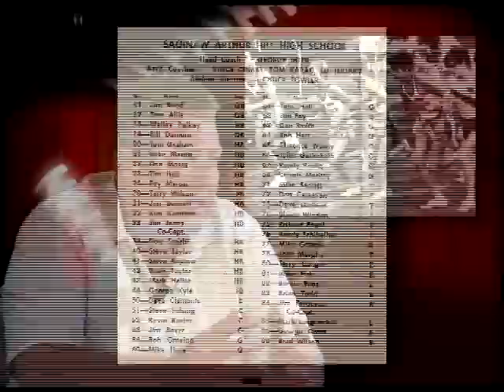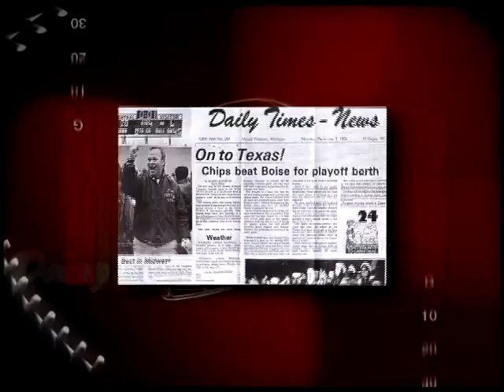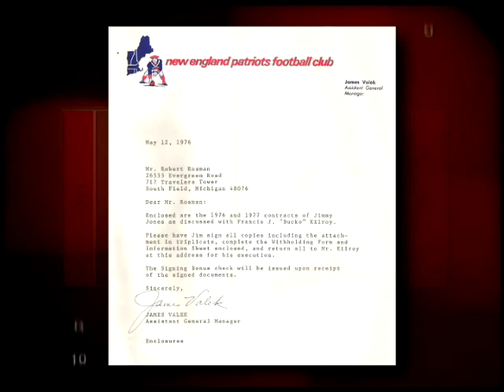Saginaw County Sports Hall of Fame - Class of 2013 Tribute Video - Jim Jones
Welcome to the Saginaw County Sports Hall of Fame - Class of 2013 induction banquet held at Horizons Conference Center in Saginaw, Michigan on Sunday, November 3, 2013. This is the tribute video produced to honor the achievements of the inductee. Unfortunately, Horizons Conference Center is unable to display HD video at their facility so the tribute videos must be produced in Standard Definition for display during the banquet.  The Class of 2013.